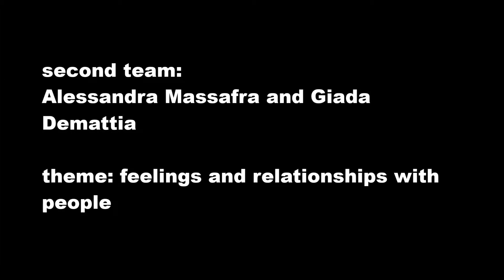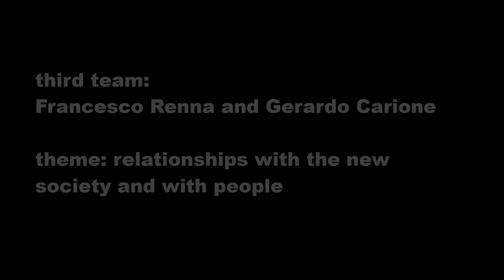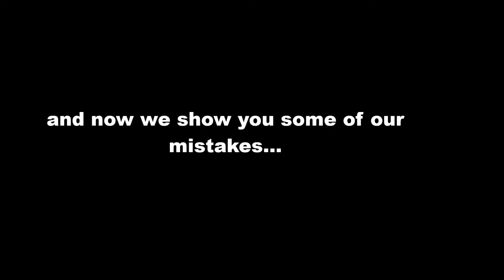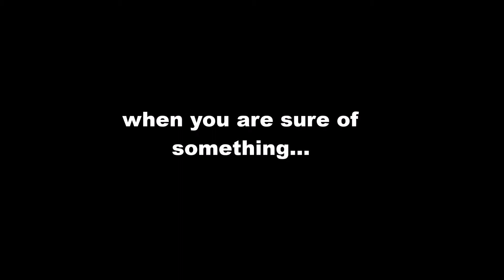adolescence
Fim made by students from Ilaria Alpi school